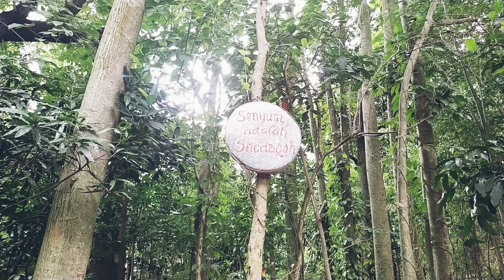wisata Kuliner Kediri - Culinary Tour - SENDANG BERSEMI #2021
Video Re upload dari channel ZILLA MESCHA OFFICIAL

Wisata Kuliner sendang bersemi.